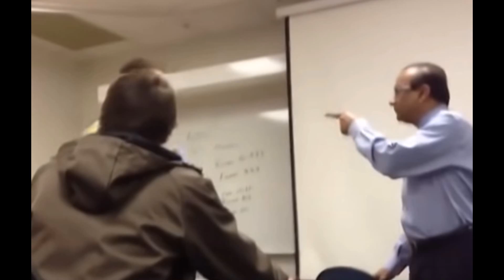Nickels in my Pocket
A song I wrote, played all the instruments on, sang, recorded and produced.
It was done on Studio One.  I am in a stratocaster phase, so I used one of my favorite strats for this one.  It has some Klein Jazzy Cat pickups in it.